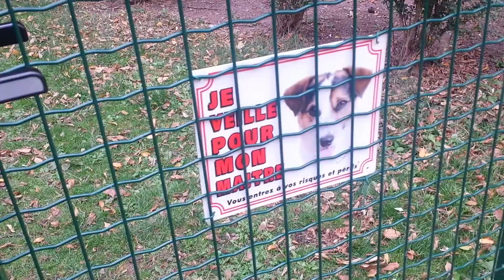Refugees in Brussels and you won't more